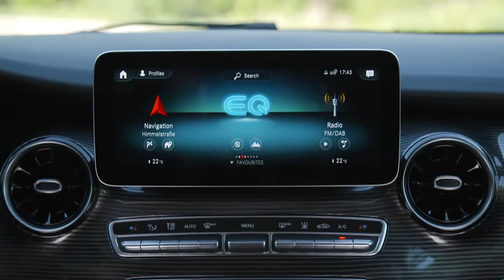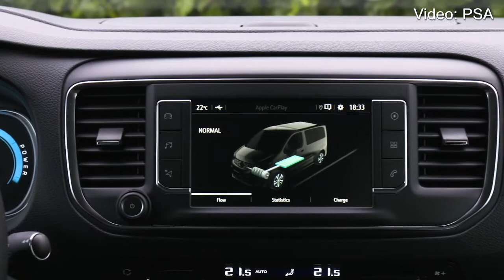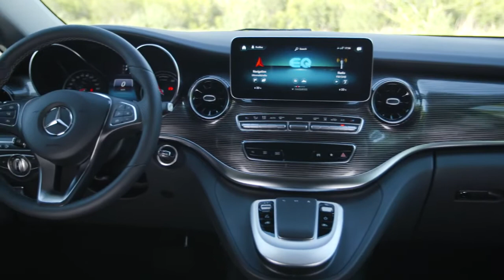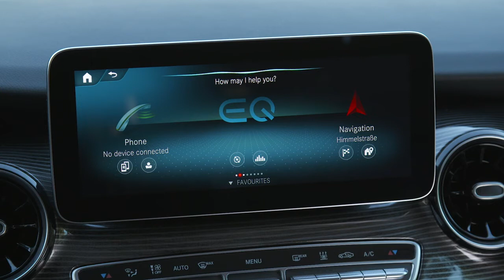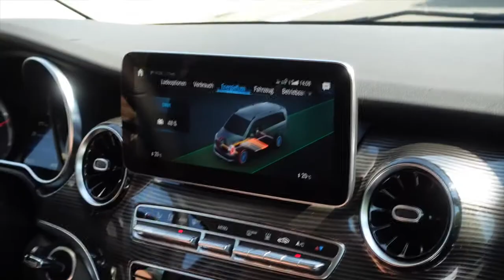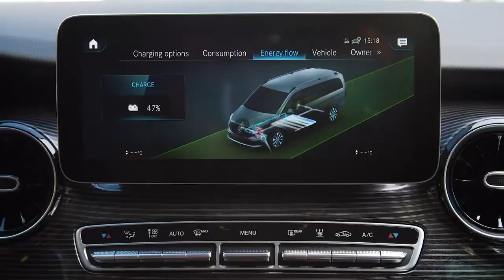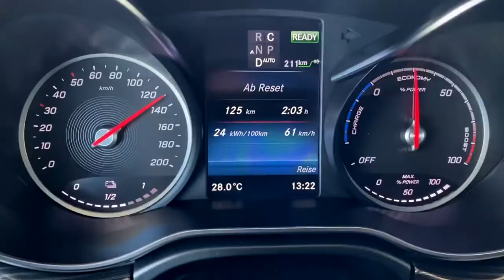MERCEDES EQV 300 | Die elektrische V Klasse im Test | Reichweite Laden Preis 2020 Review Deutsch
Der Mercedes EQV soll, wie die Mercedes V-Klasse, neben viel Platz und moderner Technik reichlich Komfort und gute Fahrleistungen bieten. Und wie bei der V-Klasse ist der Einsatz sowohl im privaten wie auch gewerblichen Bereich geplant.

Mit über 400 Kilometern Reichweite, 150 kW (204 PS) maximaler Leistung und einer Höchstgeschwindigkeit von bis zu 160 km/h bringt sie grundsätzlich gute Voraussetzungen mit. Hinzu kommen noch Platz für bis zu 8 Personen und ein maximales Laderaumvolumen von bis zu 5.010 Litern. Mit an Bord sind zudem MBUX (Mercedes-Benz User Experience) sowie  moderne Assistenzsysteme.

Doch wie sieht es mit der Reichweite, dem Platz und dem Komfort in der Realität aus?

Während meiner Probefahrt im Mercedes-Benz EQV 300 schaue ich mir an, was die elektrische Premium Großraumlimousine wirklich kann und ob sie mehr bietet als die V-Klasse.

Technische Daten unseres Testwagens:
Fahrzeug: Mercedes-Benz EQV 300
Ausstattung: AVANTGARDE Line
Farbe: Hyazinthrot metallic
Motor: Elektromotor
Batterie: 100 kWh (90 kWh Netto)
Max. Leistung:  150 kW (204 PS)
Max. Drehmoment: 362 Nm
Reichweite (kombiniert): bis 418 km
V-Max: 140 km/h (160 km/h optional)

Ausstattung Mercedes EQV 300 Serie:
• EQV Frontdesign mit Black-Panel-Kühlergrill
• Halogen-Reflexionsscheinwerfer mit Tagfahrlicht
• 17" Leichtmetallräder
• Schiebetür rechts
• Mercedes-Benz User Experience (MBUX) mit 10,25" Touchscreen
• Komfortsitze in Stoff Santos schwarz
• Zierelemente in Klavierlackoptik
• Sitzheizung für Fahrer und Beifahrer
• Halbautomatisch geregelte Klimaanlage TEMPMATIC
• etc.

EQV 300 mit Ausstattungspaket-Paket AVANTGARDE Line
• LED Intelligent Light System
• Zweite Schiebetür links
• Bordkantenzierstab und Chromzierelement am Heck
• Separat zu öffnende Heckscheibe

EQV 300 mit EQV Design-Paket Exterieur + Interieur i. V. m. AVANTGARDE Line
• LED Intelligent Light System schwarz
• EQV Frontdesign high mit verchromten und hochglanzschwarzen Elementen
• Colorverglasung im Fond, Schwarzglas
• Außenspiegel in Schwarz lackiert
• AMG Abrisskante auf Heckklappe
• Heckschürze mit Ladekantenschutz in Chrom